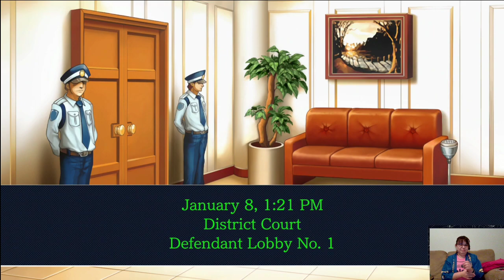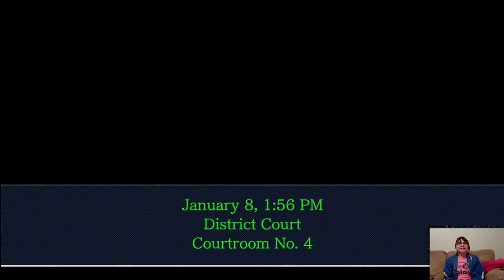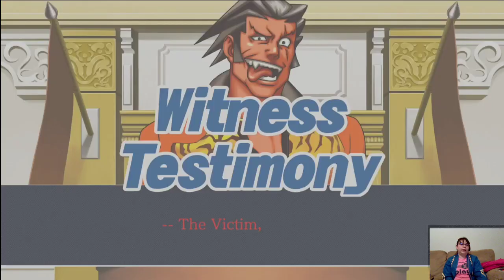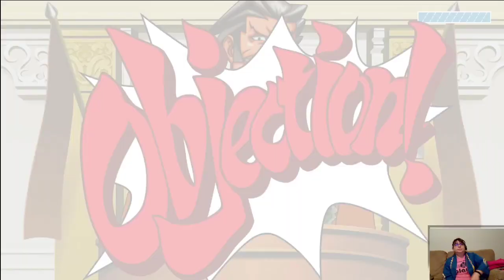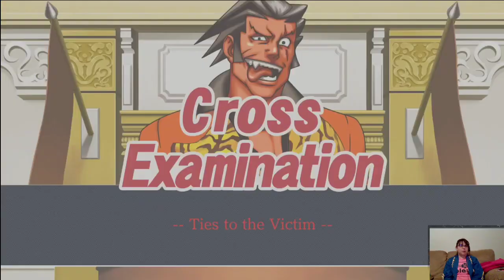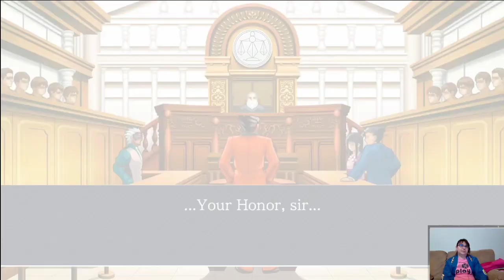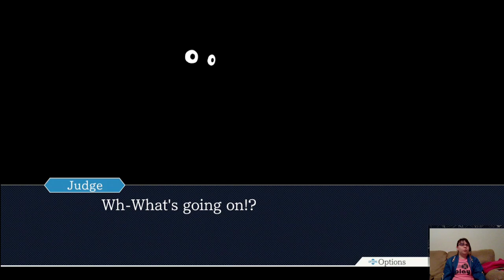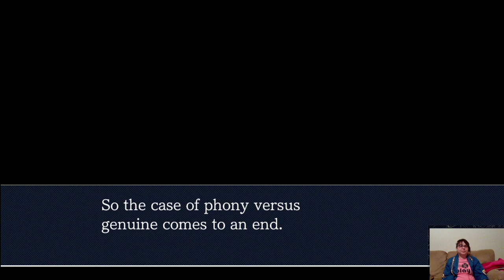Recipe for Turnabout - Part 8 (with Wonder_Lemur & Manabingu)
Is it a thrilling conclusion??? Did we guess right for the first time this entire game?